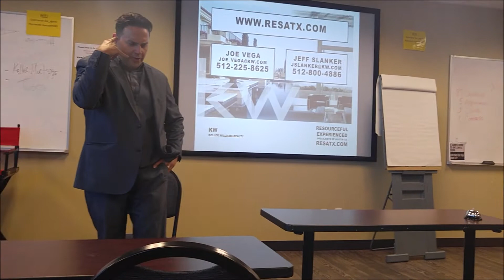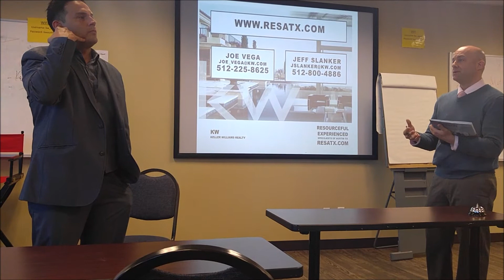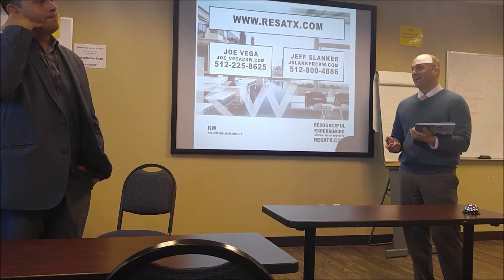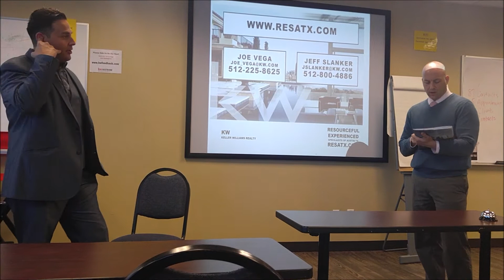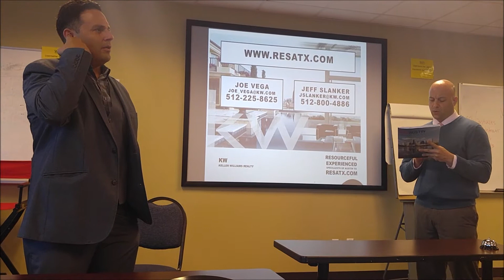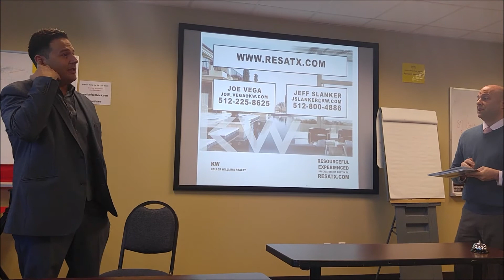Real Estate Buyer Presentation Mastery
Watch Top Agent Jeffrey Slanker earn his Real Sales Talk Mastery Certification in Buyer Presentation! Lots of good nuggets...Take Notes for Powering up How to Do a Buyer Presentation for Real Estate!!

CLIENTS WITH REAL ESTATE NEEDS IN CENTRAL TEXAS??
Pauly Campanaro
Owner of The Vision Realty Group-AUSTIN TEXAS

FREE REAL ESTATE TRAINING HERE….

😍Vulcan 7 Data & Dialer Discount!!